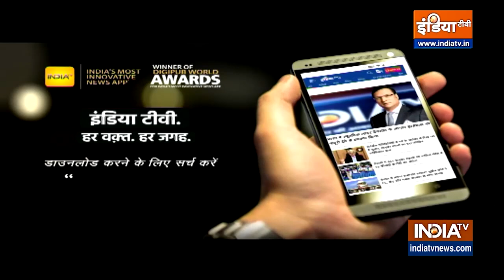Monsoon Session: संसद के मॉनसून सत्र के लिए सर्वदलीय बैठक आज, पीएम Narendra Modi कर सकते हैं शिरकत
Monsoon Session । संसद । मॉनसून सत्र । सर्वदलीय बैठक । पीएम । Narendra Modi

Monsoon Session । संसद का मॉनसून सत्र से पहले संसदीय कार्य मंत्री Pralhad Joshi ने सर्वदलीय बैठक बुलाई है। इस बैठक में पीएम Narendra Modi शिरकत कर सकते हैं।